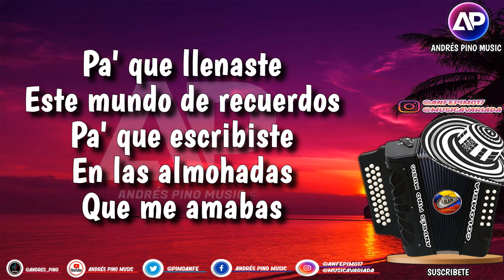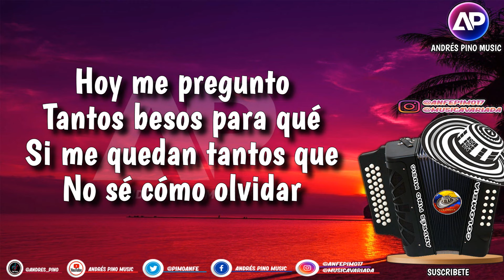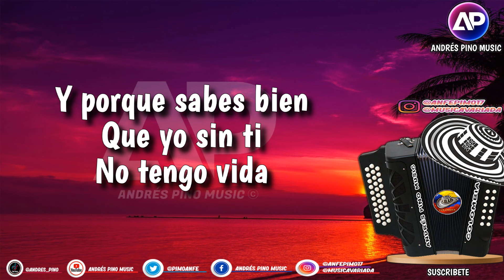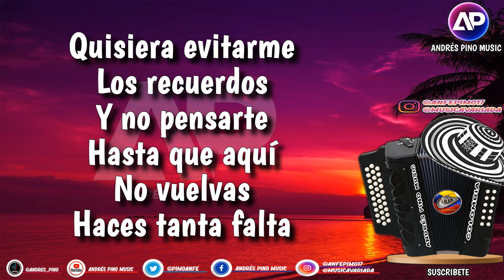Haces Tanta Falta - Dinastia Romero | Letra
Titulo: Haces Tanta Falta (Letra)
Compositor: Alejandro Sarmiento
Interprete: Dinastia Romero
Voz: Didier Moreno
Acordeon: Marcos Bedoya
Album: Bailando Bien Sabroso
Año: 2004

¡SIGUENOS!

Ay Amor

Hoy que te fuiste
Todos preguntan por ti
Y en cada respuesta sé
Que te voy a llorar

Mejor te hubieras llevado todo
Pa' que caíste bien a mi vieja
Si ahora pregunta por ti
Y a cada instante te recuerda

Pa' que llenaste
Este mundo de recuerdos
Pa' que escribiste
En las almohadas que me amabas
Tú me enseñaste
Que esta vida es muy corta

Y que primero Dios
Y Dios siempre será primero

Haces tanta falta amor
Que no quiero pensar
Que tú existes
Quisiera evitarme los recuerdos
Y no pensarte
Hasta que aquí no vuelvas

Que tú existes
Y no pensarte
Haces tanta falta

Hoy me pregunto
Tantos besos para que?
Si me quedan tantos que
No sé como olvidar

Hoy te llevaste las oraciones
Que le enseñaste a mi pobre viejo
Que ahora pregunta por ti
Y solo quedan tus recuerdos

Tantas cosas que hoy me duelen
Después de Dios
Honra tú para en lo primero
Y hoy me dejas
Y te olvidas que te amo

Y porque sabes bien
Que yo sin ti no tengo vida

Que tú existes
Y no pensarte
(Bis)

Que tú existes
Y no pensarte
Haces tanta falta